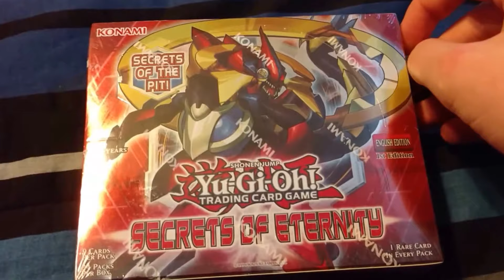Yugioh Secrets of Eternity Booster Box Opening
I'd say this was probably a pretty good box opening, the cards are nice, and I hope in the future that these Booster Box openings can be really good, because right now they are kind of boring.